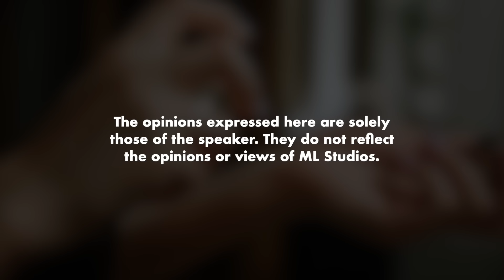Red Flag Perempuan Arab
Jujur sangat tu bahagian last.